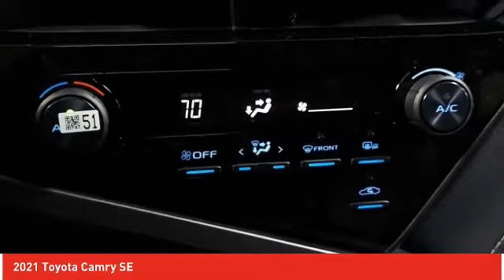2021 Toyota Camry Ardmore PA 210740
2021 Toyota Camry SE

Ardmore Toyota
219 East Lancaster Avenue

Looking for the right sedan? Today could be your lucky day. this 2021 Toyota Camry could be yours.